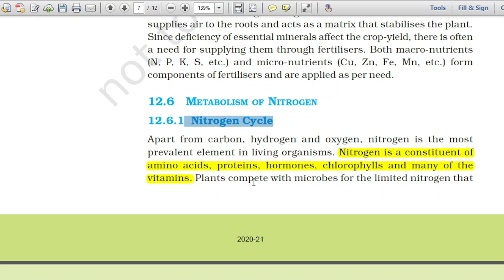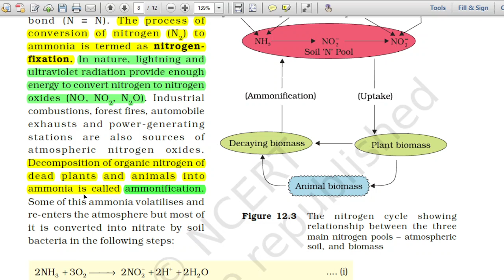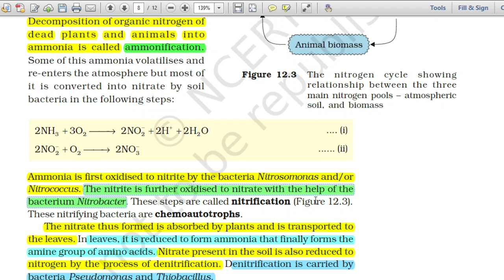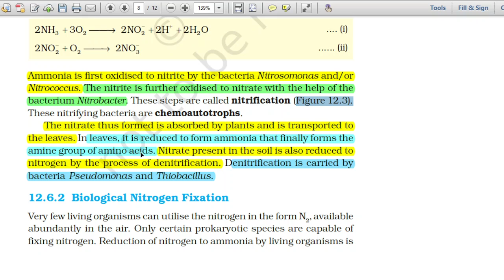NEET Biology/Nitrogen Cycle/Biological Nitrogen Fixation/Nitrification/NEET Guru Ji/MBBS/MCQ/NTA/MCC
Nitrogen exists as two nitrogen atoms
joined by a very strong triple covalent
bond (N º N). The process of
conversion of nitrogen (N2) to
ammonia is termed as nitrogenfixation.
In nature, lightning and
ultraviolet radiation provide enough
energy to convert nitrogen to nitrogen
oxides (NO, NO2, N2O).Ammonia is first oxidised to nitrite by the bacteria Nitrosomonas and/or
Nitrococcus. The nitrite is further oxidised to nitrate with the help of the
bacterium Nitrobacter. These steps are called nitrification.
These nitrifying bacteria are chemoautotrophs.The nitrate thus formed is absorbed by plants and is transported to
the leaves. In leaves, it is reduced to form ammonia that finally forms the
amine group of amino acids. Nitrate present in the soil is also reduced to
nitrogen by the process of denitrification. Denitrification is carried by
bacteria Pseudomonas and Thiobacillus.